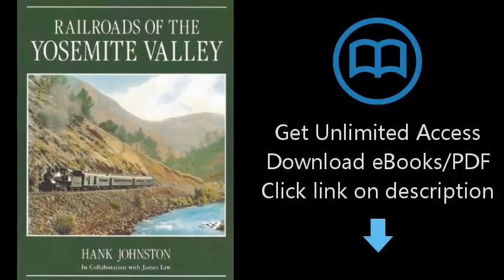Railroads of the Yosemite Valley